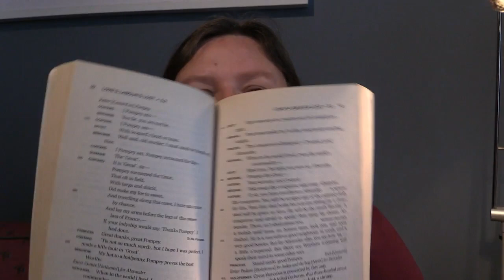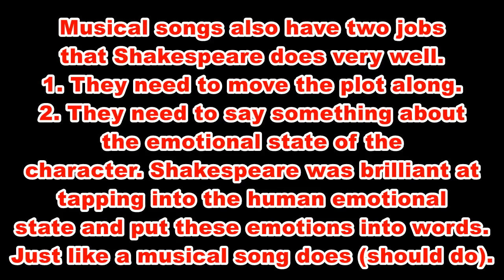Where I talk about Shakespeare's most ironic play: Love's Labour's Lost